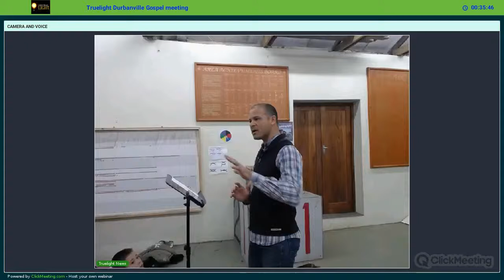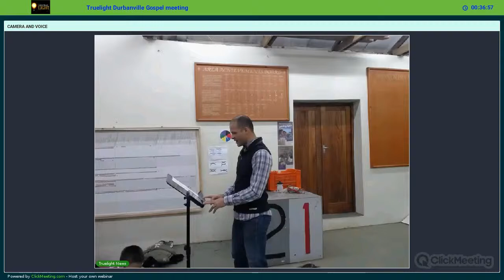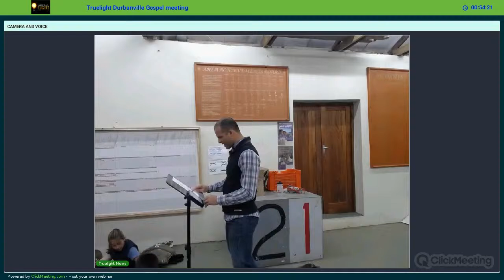Truelight Durbanville 20 May 2018